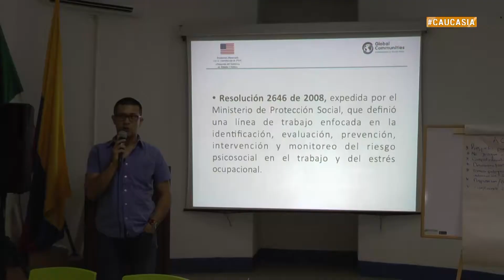En Caucasia se realizó jornada regional de autocuidado